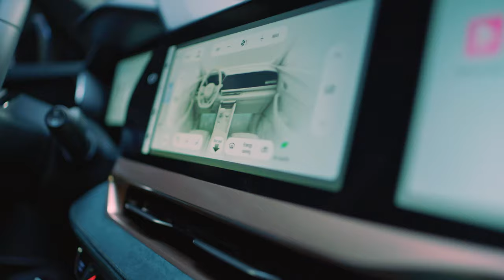Built to impress | Meet The Geely Monjaro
Introducing the Geely Monjaro, an embodiment of the ultimate luxury, where technology meets elegance. A classy and high-end design language defines the core meaning of sophistication.